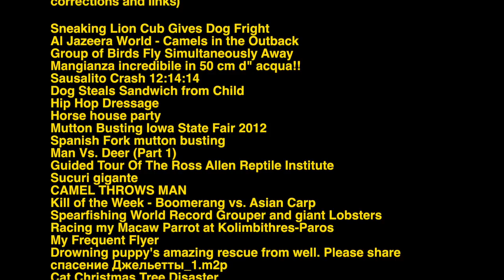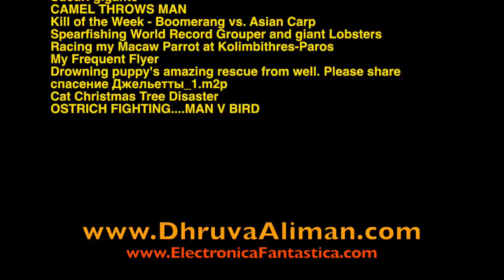MAN AND BEAST - Part 45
Track: Star of the Conqueror (Robo Diablo Mix) by Dhruva Aliman
Amazon Music - Spotify
Video Clips from the following, IN ORDER--
Sausalito Crash 12:14:14